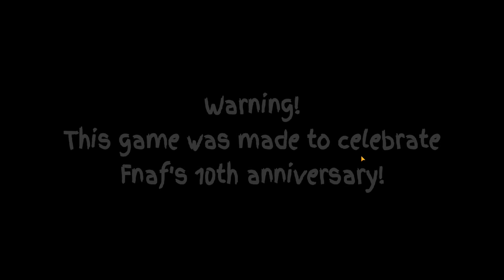FNAF The 10th Birthday Cake (Short Game for 10th Anniversary)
Five Nights At Freddy's: The 10th birthday cake (Short game)